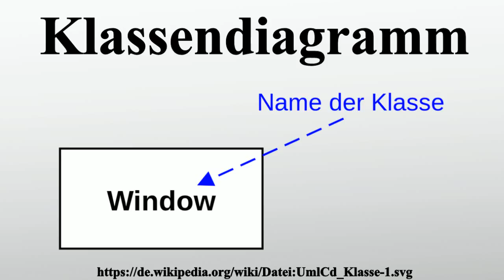Klassendiagramm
Vielen Dank für Ihre Unterstützung:

Ein Klassendiagramm ist ein Strukturdiagramm der Unified Modeling Language zur grafischen Darstellung von Klassen, Schnittstellen sowie deren Beziehungen.Eine Klasse ist in der Objektorientierung ein abstrakter Oberbegriff für die Beschreibung der gemeinsamen Struktur und des gemeinsamen Verhaltens von Objekten .Sie dient dazu, Objekte zu abstrahieren.Im Zusammenspiel mit anderen Klassen ermöglichen sie die Modellierung eines abgegrenzten Systems in der objektorientierten Analyse und Entwurf.

Bild-Copyright-Informationen
Urheber Info: Stefan Kalscheuer